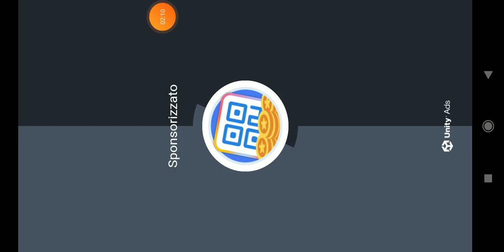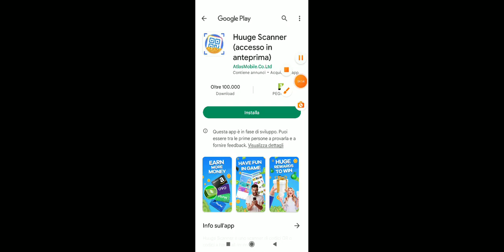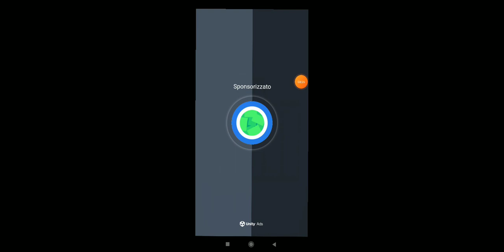NON SARÒ MAI UN PRO DI GEOMETRY DASH!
CODICE CREATORE: etixmax SU FORTNITE (EPIC GAMES)

CODICE CREATORE: etixmax SU SQUAD BUSTERS (SUPERCELL)

Discord: cercate Etix MaxYT #5697

Vi aspetto domani sera in live alle 20:30, giocheremo tutti insieme a Stumble Guys!